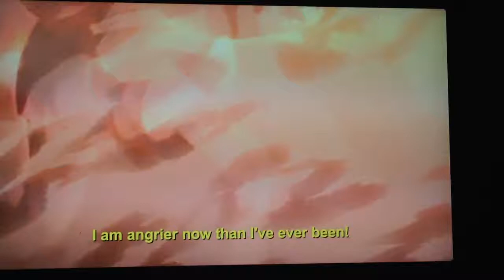Nagasumi vs Yoshiuo